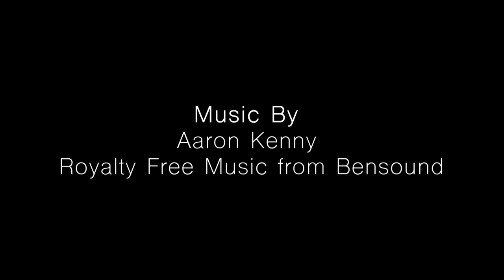104 F21 1 minute with music Carina Scott